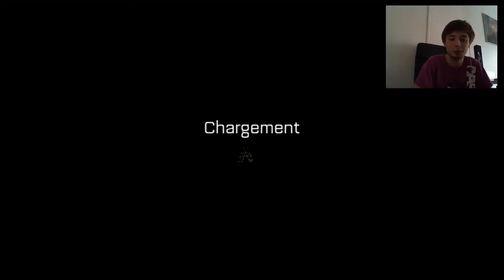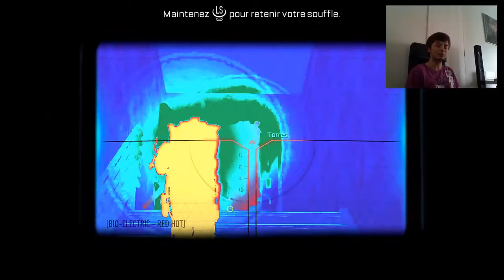Advanced Warfare - Let's play FR #5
L'episode 5 j'espere qu'il vous plaira autant que moi . Bonne vidéo .